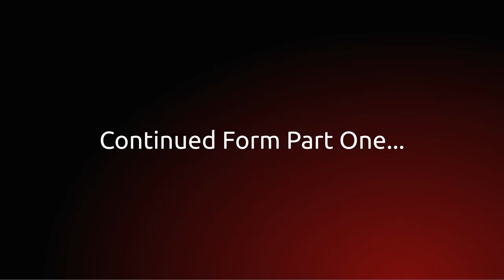Episode-6 | സിംഗിൾ ആയിരിക്കുമ്പോളെ പാഷനെ ഫോളോ ചെയ്യാൻ പറ്റുകയുള്ളു | It's Me RJ Renu! - Part 2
Renu Joseph popularly known as RJ Renu, is an RJ , VJ as well as an anchor,best known for being the host of the Club FM show Love Bytes .In This Episode RJ Renu shares her views on various socially relevent topics